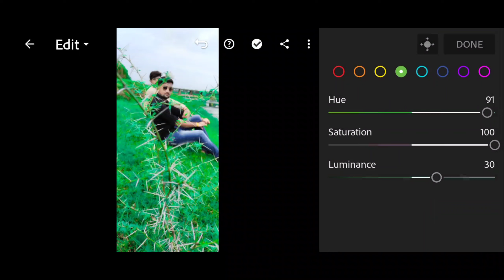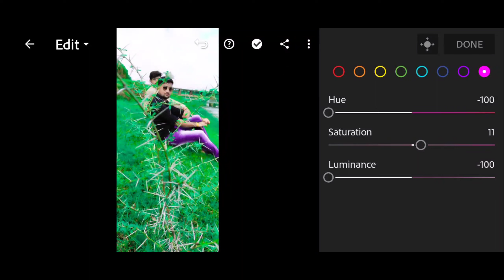light room background aditing